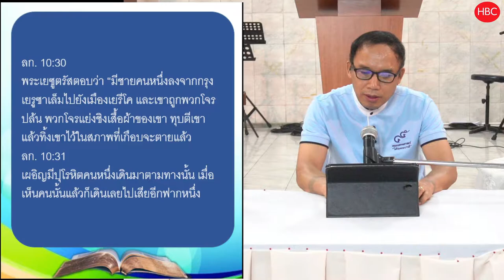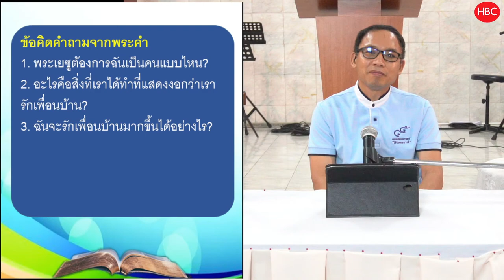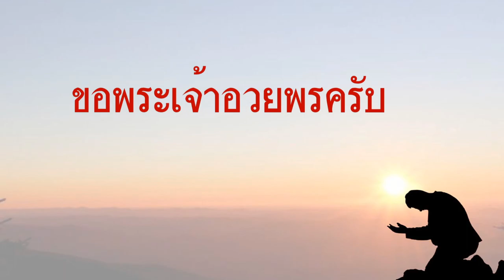เพื่อนที่ดีมีให้แก่กันได้เสมอ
ข้อคิดชีวิตจากพระคำ
อ่านแล้วคิด ชีวิตเปลี่ยน อ่านแล้วทำตามชีวิตไม่ย่ำอยู่กับที่แน่นอน
คำอุปมาเรื่อง ชาวสะมาเรียใจดี
เพื่อนที่ดีมีให้แก่กันได้เสมอ รักเพื่อนบ้านเหมือนรักตนเองได้อย่างไร?
ลก. 10:30-37
พระเยซูตรัสตอบว่า “มีชายคนหนึ่งลงจากกรุงเยรูซาเล็มไปยังเมืองเยรีโค และเขาถูกพวกโจรปล้น พวกโจรแย่งชิงเสื้อผ้าของเขา ทุบตีเขา แล้วทิ้งเขาไว้ในสภาพที่เกือบจะตายแล้ว เผอิญมีปุโรหิตคนหนึ่งเดินมาตามทางนั้น เมื่อเห็นคนนั้นแล้วก็เดินเลยไปเสียอีกฟากหนึ่ง คนเลวีก็เหมือนกัน เมื่อมาถึงที่นั่นและเห็นแล้วก็เลยไปเสียอีกฟากหนึ่ง แต่เมื่อชาวสะมาเรียคนหนึ่งเดินทางผ่านมาใกล้คนนั้น เห็นแล้วก็มีใจสงสาร จึงเข้าไปหาเขา เอาเหล้าองุ่นกับน้ำมันเทใส่บาดแผลและเอาผ้ามาพันให้ แล้วให้เขาขึ้นขี่สัตว์ของตนเองพามาถึงโรงแรม และดูแลรักษาพยาบาลเขา วันรุ่งขึ้นก่อนจะไป เขาเอาเงินสองเดนาริอันให้กับเจ้าของโรงแรม บอกว่า ‘ช่วยรักษาเขาด้วย สำหรับเงินที่ต้องเสียเกินกว่านี้จะใช้ให้เมื่อกลับมา’ ท่านเห็นว่าในสามคนนั้นคนไหนถือได้ว่าเป็นเพื่อนบ้านของคนที่ถูกปล้น?” เขาทูลตอบว่า “คือคนนั้นแหละที่แสดงความเมตตาต่อเขา” พระเยซูจึงตรัสกับเขาว่า “ท่านจงไปทำเหมือนอย่างนั้น”

อธิบายคำอุปมา
มีคน 4 แบบ
1. แบบโจร คือคนที่มองคนอื่นเป็นเป้าหมายที่จะข่มเหงขูดรีด
2. แบบปุโรหิต คือ คนที่มองคนอื่นว่าเป็นปัญหาที่ต้องหลีกเลี่ยง
3. แบบเลวี คือ คนที่มองอื่นว่าเป็นที่น่าสงสัย
4. แบบชาวสะมาเรีย คือ คนที่ปฏิบัติต่อคนอื่นในฐานะบุคคลที่ควรรัก

จะเป็นคนที่รักเพื่อนบ้านแบบชาวสะมาเรียได้อย่างไร?
1. อย่าหาข้อแก้ตัวง่ายๆ ที่จะไม่รัก
2. คิดเสมอว่าเพื่อนบ้านคือคนที่ต้องการความช่วยเหลือ ไม่ว่าจะเป็นคนชาติใดถือลัทธิใด หรือมีภูมิหลังทางสังคมอย่างไรก็ตาม
3. แบ่งปันความรักออกไป ความรักหมายถึงการช่วยเหลือในสิ่งที่เขาขาดอยู่

1. พระเยซูต้องการฉันเป็นคนแบบไหน?
2. อะไรคือสิ่งที่เราได้ทำที่แสดงงอกว่าเรารักเพื่อนบ้าน?
3. ฉันจะรักเพื่อนบ้านมากขึ้นได้อย่างไร?